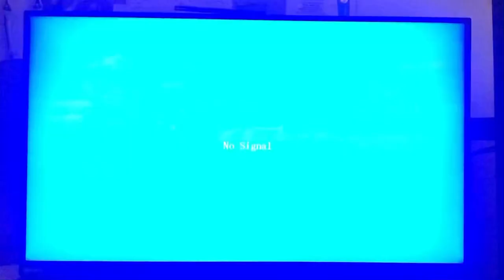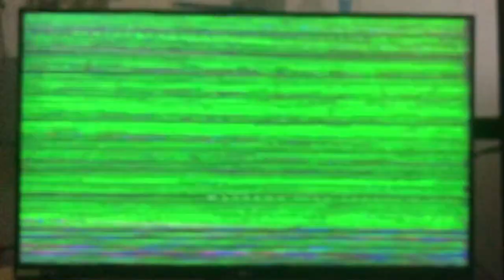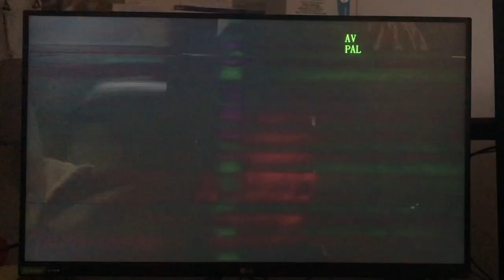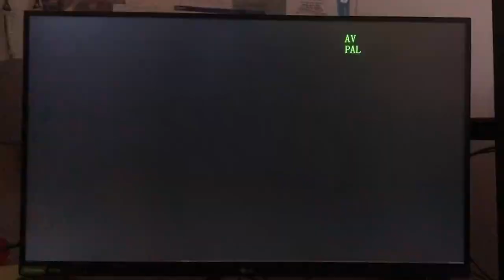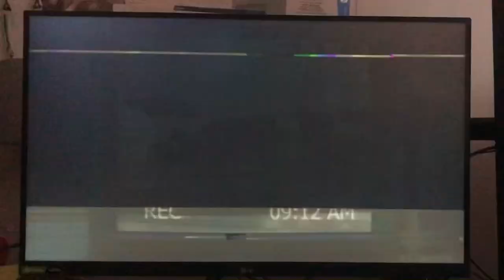Video Glitch Art Vlog *Read Description*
This is my latest visual experiment that I am choosing to document with this vlog. I am using a circuit breaker to distort the signal of the video running from two CD players into my monitor.
Eventually it will be hooked up to an old square CRT TV and will look far more stylized.
This is the very start of my electronic waste awareness project that I am going to call Breathe Until Your Lungs Fail.